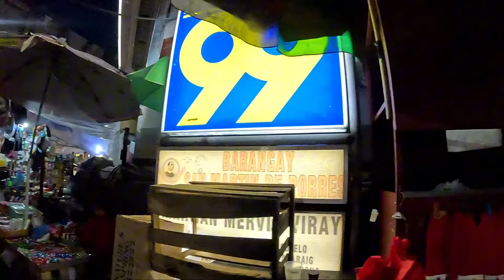Walking at Night in Cubao Quezon City Philippines 🇵🇭-Virtual Tour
Exploring San Martin de Porres Cubao Quezon City Philippines 🇵🇭-Virtual Tour.